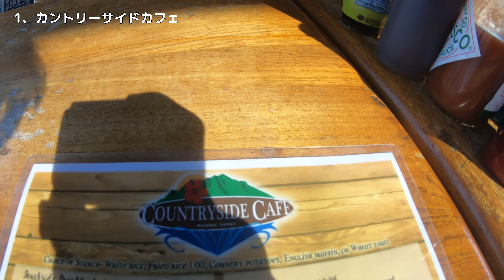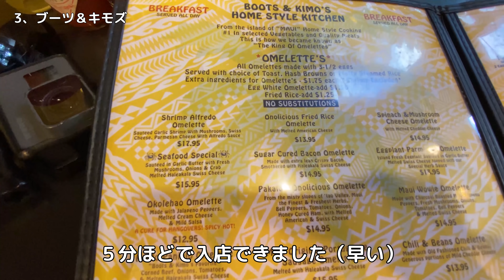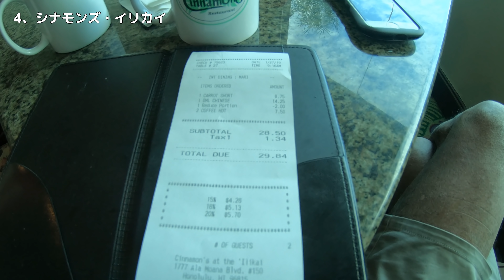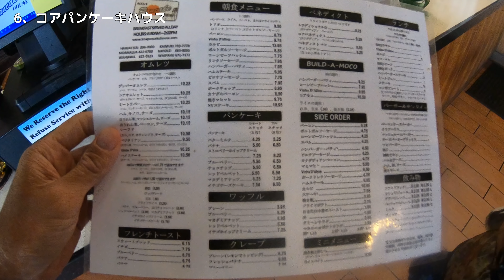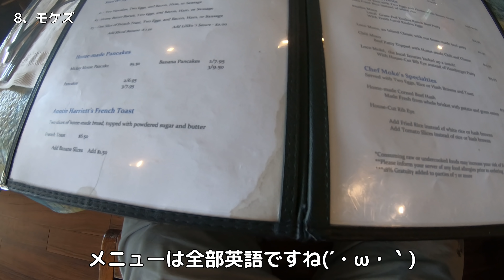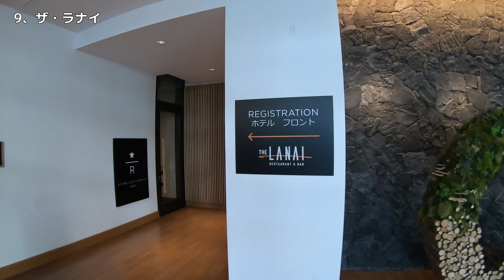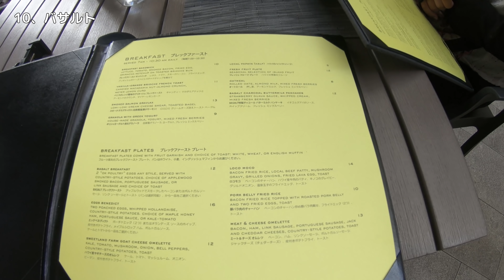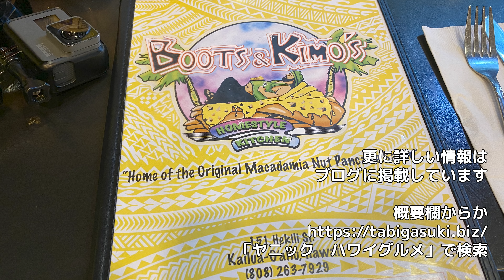【4K・MAP付】ハワイのパンケーキおすすめ11選｜３年分の動画を短くまとめました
1、カントリーサイドカフェ